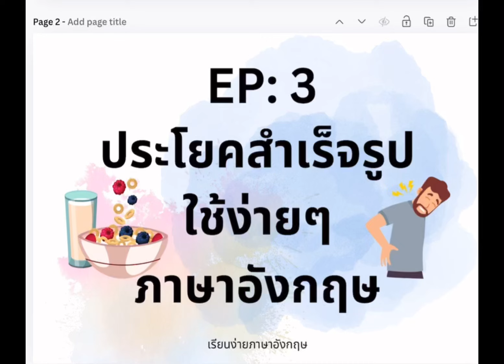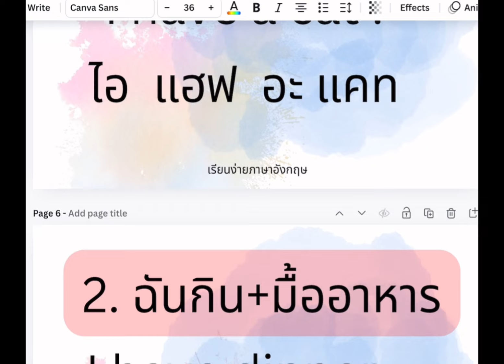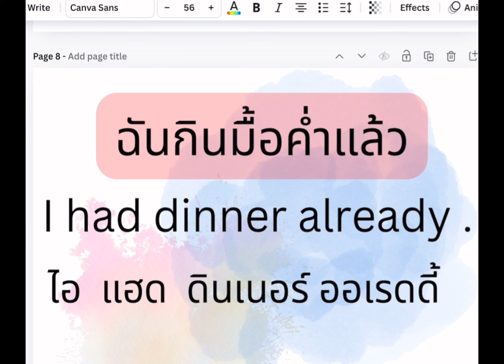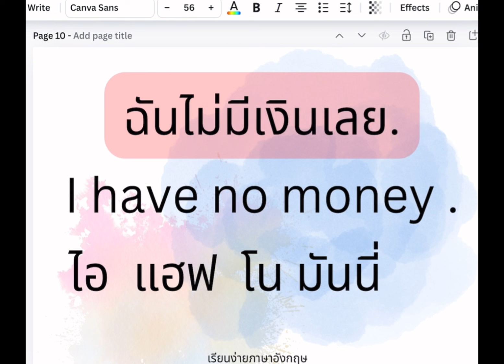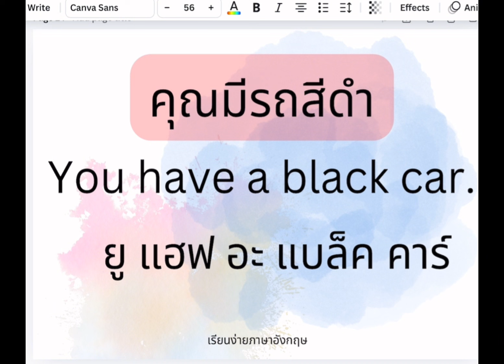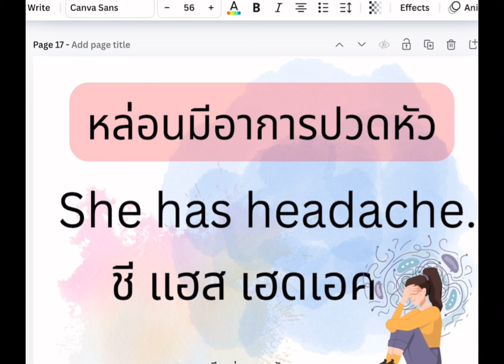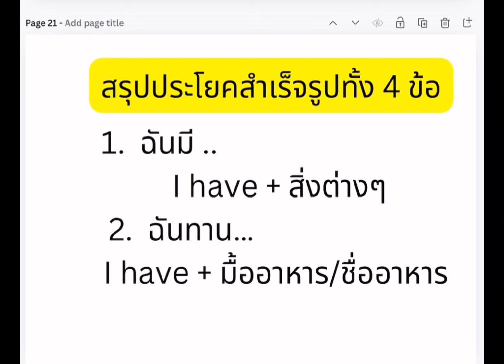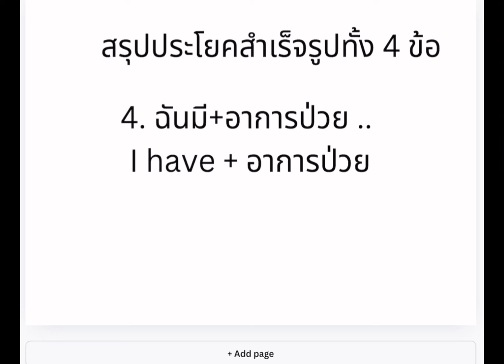EP:3 ประโยคสำเร็จรูป | ภาษาอังกฤษ | ง่ายๆ